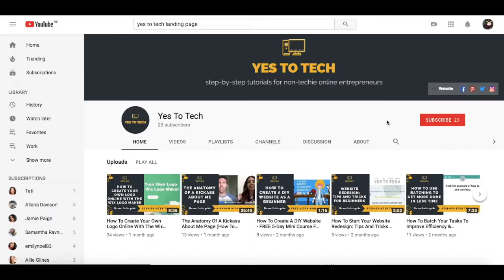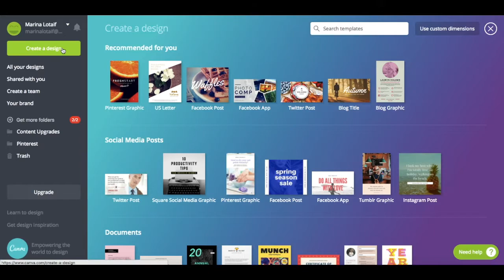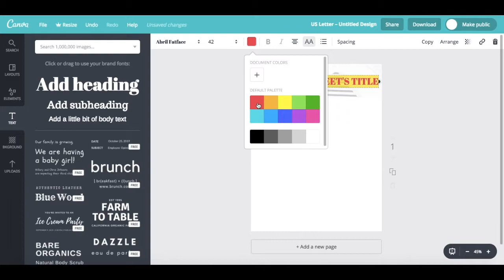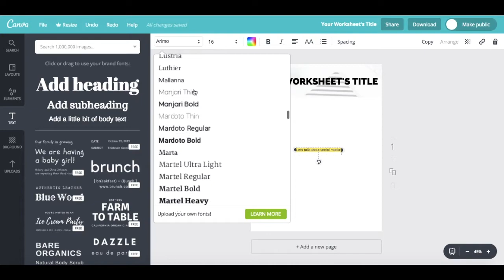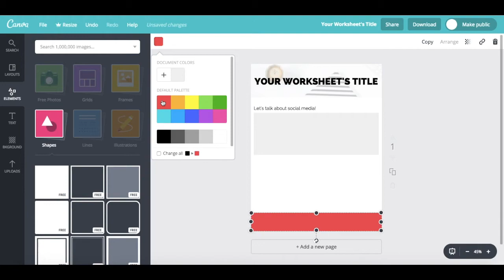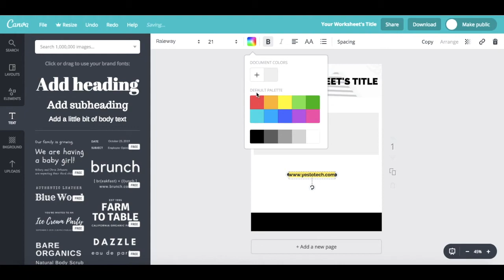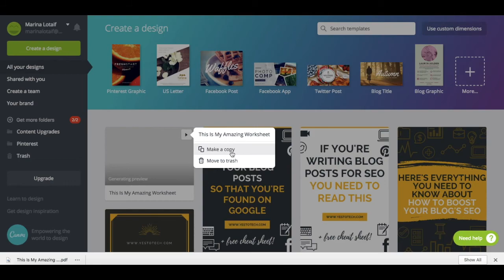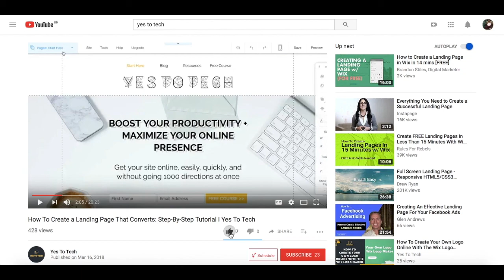PDF CANVA: How To Create PDF Using Canva - PDF Design Canva Tutorial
PDF CANVA: How To Create PDF Using Canva - PDF Design Canva Tutorial. Unlock the power of Canva and create professional looking PDFs with ease! In this video, we'll show you how to create stunning PDFs using Canva's user-friendly design tools. Say goodbye to clunky software and hello to a more streamlined and efficient process. Whether you're a small business owner, marketer, or just looking to elevate your design skills, this tutorial has got you covered. You'll learn how to create eye-catching graphics, incorporate text, and export your designs as a polished PDF. You'll be amazed at just how easy it is to create high-quality PDFs using Canva. So, don't wait, watch now and discover how to create a stunning PDF using Canva today!

DOWNLOAD THE FREE HOW TO CREATE A FREEBIE IN CANVA GUIDE